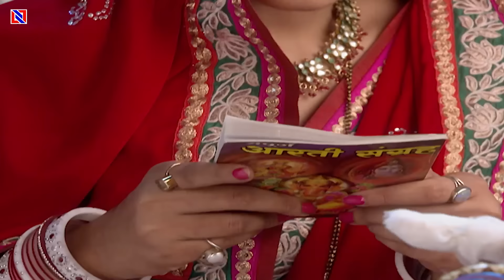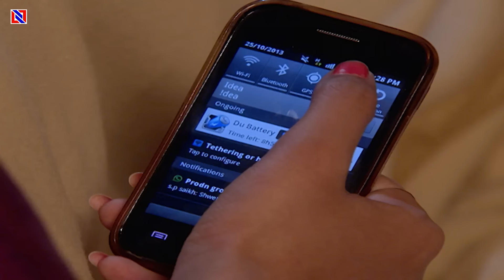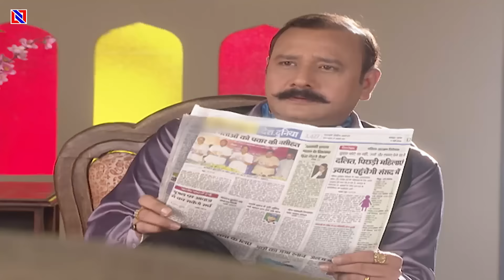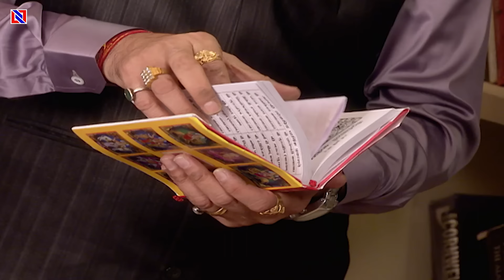गोरखपुर में नौलखा के घर का चर्चा हो रहा है अपने बहु को धक्के मार कर |Aakhir Bahu Bhi Toh Ep 26 to 28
Title - Akhir Bahu Bhi Toh Beti Hi Hai

Serial - Akhir Bahu Bhi Toh Beti Hi Hai

Director - Prabhat Prabhakar

Producer - Impact Tele Network

Serial Cast - Payal Rajput as Siya
              Aryan Pandit as Samar
              Prachee Pathak as Naulakha Devi
              Sangam Rai as Prabhat

Label Name - Shivoham Entertainment

Writer - Anand Vardhan, Yogesh Vikrant

Developed By - Vandana Tiwari